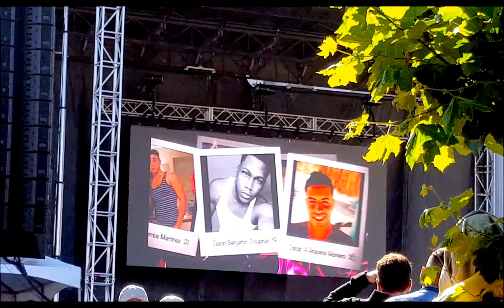San Francisco Pride Parade 2016 Part II (HD)